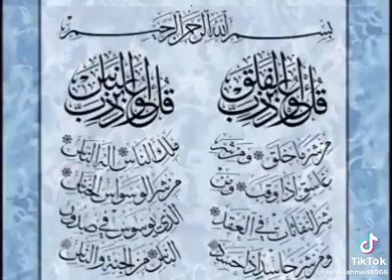Nazar e bad| nazar concept in islam 🧿| how evil eye effect human